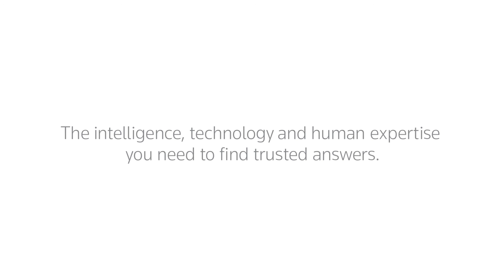Thomson Reuters Foundation - TrustLaw Pro Bono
Monique Villa, CEO of the Thomson Reuters Foundation and Founder of TrustLaw and Trust Women, describes how TrustLaw -- the Foundation's global pro bono program – has spread the practice of pro bono by connecting the world’s most prominent law firms with NGOs and social enterprises that are working to create social and environmental change.